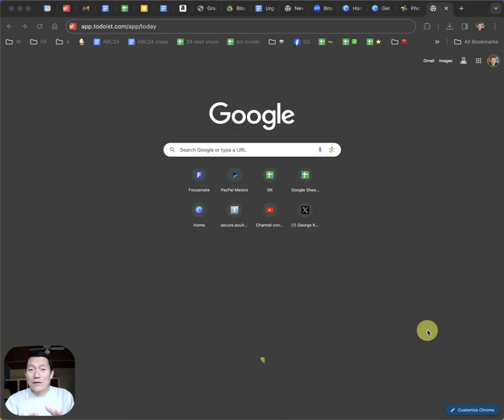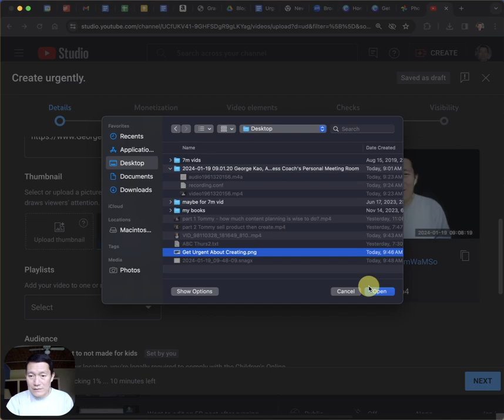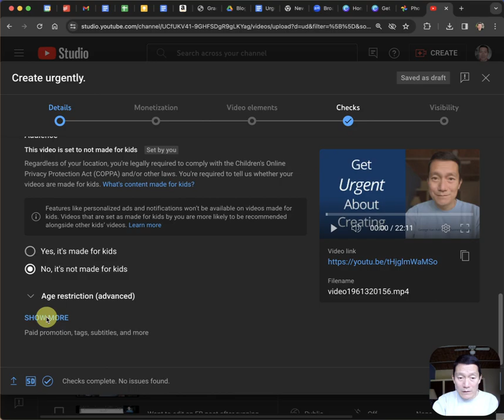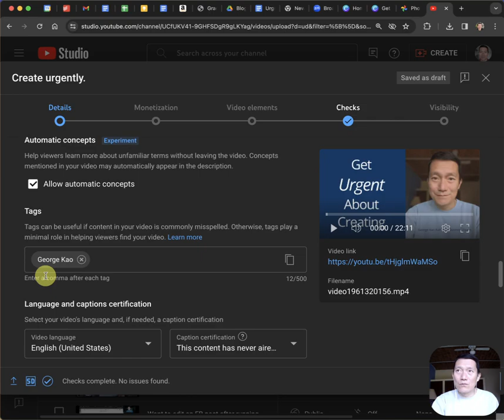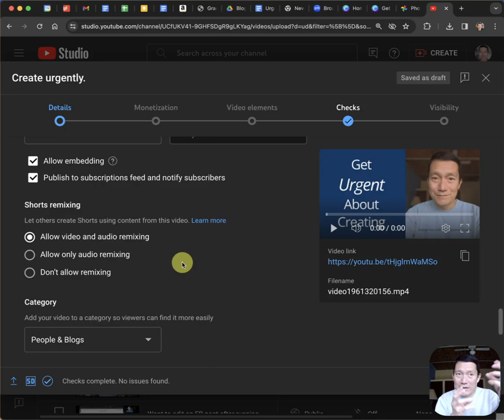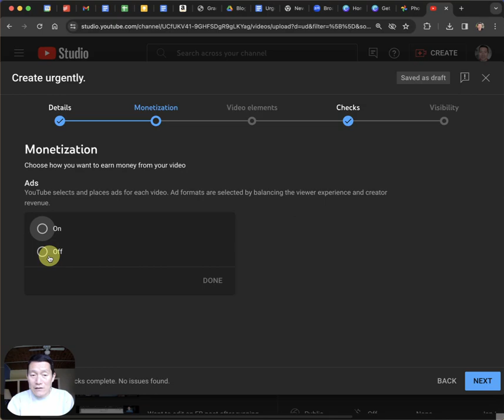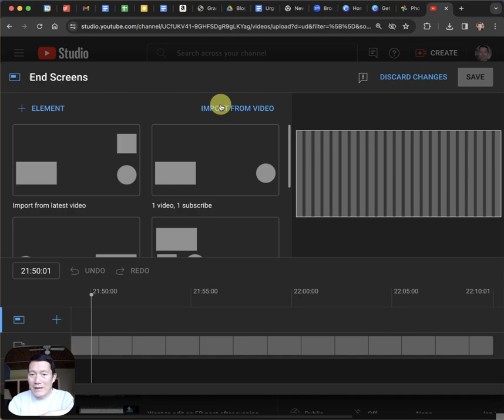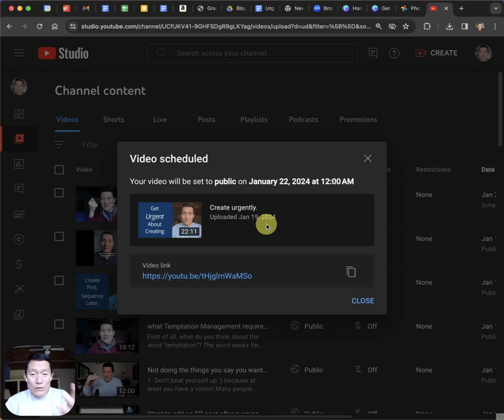How I upload a YouTube video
0:00 intro
2:14 how to select a custom thumbnail for your YouTube video